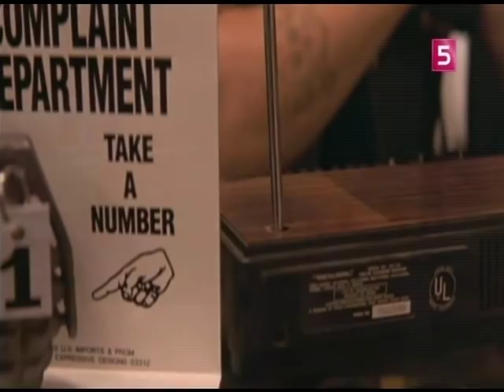Falling Down - Dumpstore (Part 1)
Agitated guy walks into a dumpstore which is owned by a nazi who's not very fond of gay people.